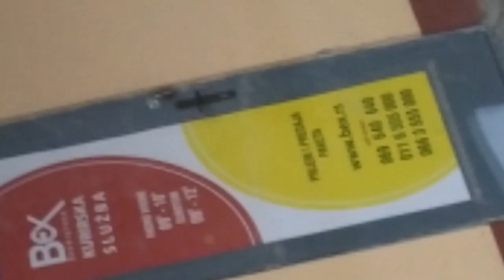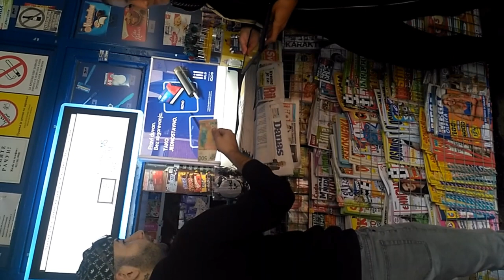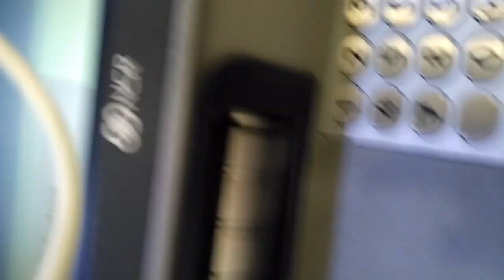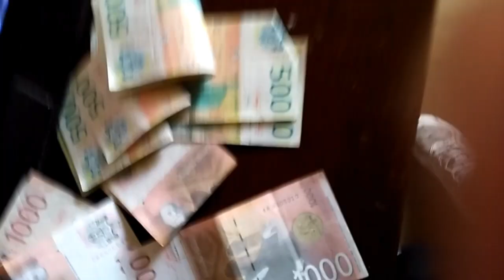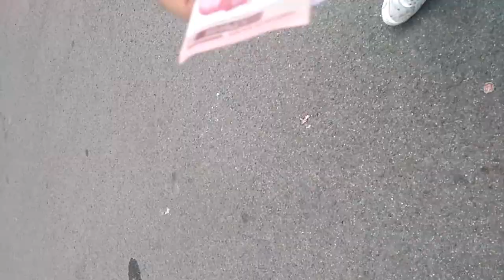Baka mi trazila *1000 dinara* (gledanje u dlan)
1000 kinti gledanje u dlan

Dajem nagrade , svakom ko kupi nesto sa mojim sacom!

💵🔴 YOUTUBE CHANNELS 🔴💵
🔴 DOLLAR GOSPODA

💰LEPI💰 900$
💰 Lolipon 736.99$
💰 Skins 627.49 💰
💰 ZVEZDA💰 609$
💰Gomas 519.44 💰
💰 Skinsss 415.28 💰
💰THOMA💰 371$
💰BrateX💰260$
💰ZIZO💰 220$
💰 Skegro67💰 150$
💰lukavarga💰 132$
💰BATA007💰 109$
💰TheChuka💰 80$
💰Kokalo💰 69$
💰RrScorpion💰 61$
💰gllance💰 60$
💰Emanuel💰 55$
💰djolejedi💰 35$